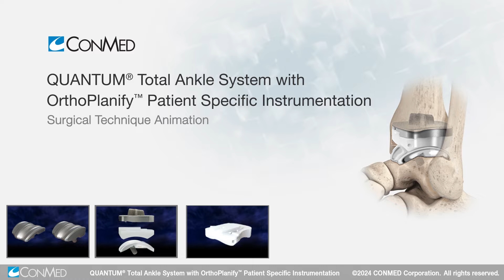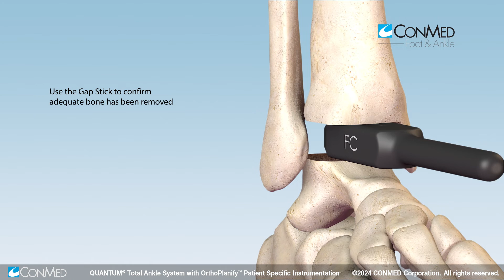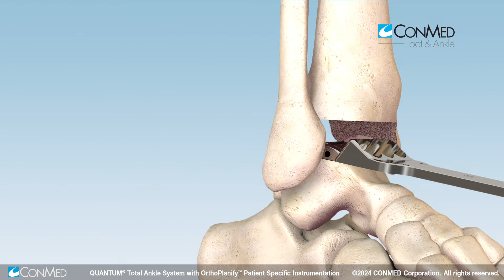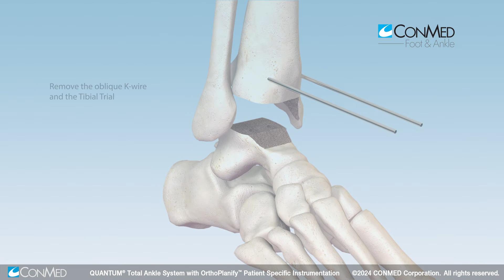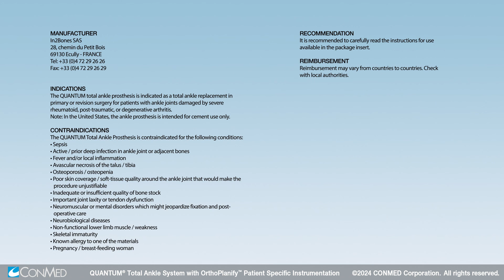QUANTUM® Total Ankle System with OrthoPlanify™ Patient Specific Information - CONMED Animation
View the step-by-step process of using the QUANTUM™ total ankle system.